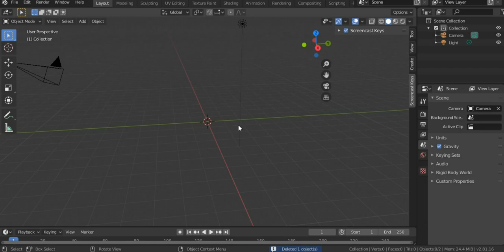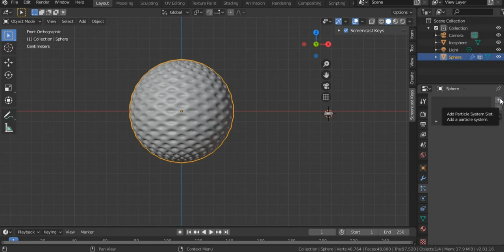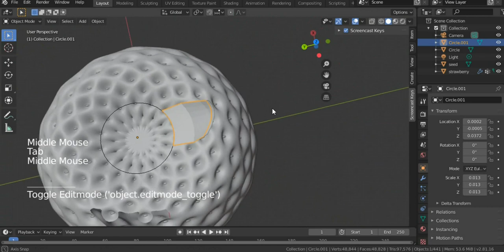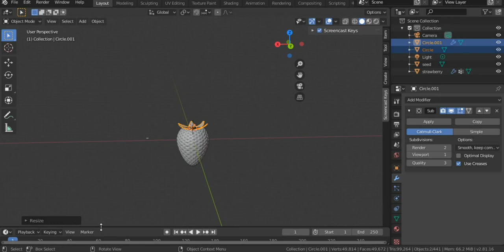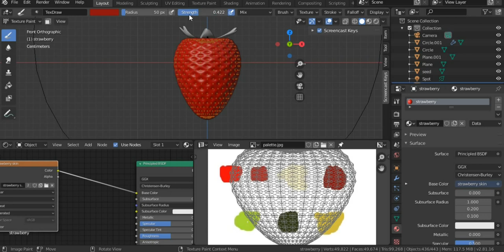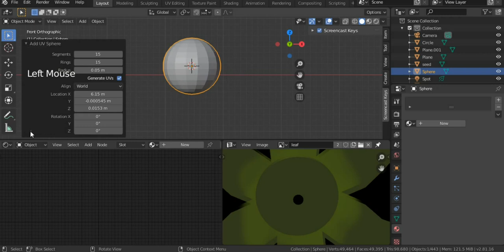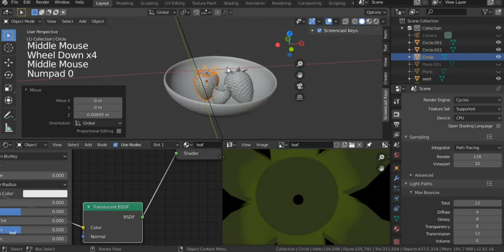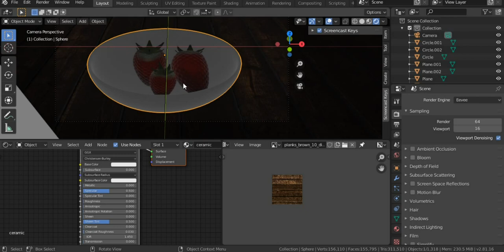Strawberries in blender 2.81